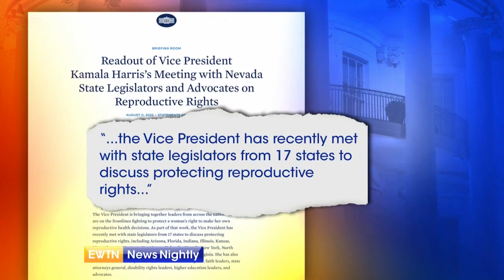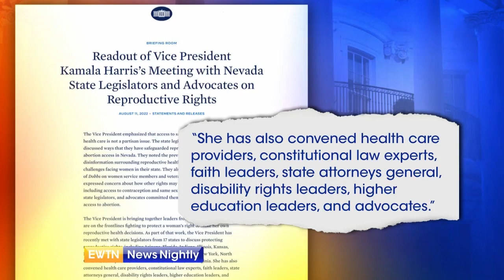Biden Administration Travels to States Holding Roundtables on Abortion Access | EWTN News Nightly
Pro-Life groups working to make abortion unthinkable are urging supporters to be as vocal and active as possible at the state level in the Post-Roe era. This as the Biden administration travels state to state holding roundtables on promoting abortion access. Vice President Kamala Harris has been leading those roundtable discussions. Today, we spoke with March for Life’s Jeanne Mancini who’s fighting for the unborn and looking ahead to January 20, 2023. She said, "Their stance is totally out of touch with mainstream America, it's abortion on demand, until birth paid for by your tax dollars." White House Correspondent Owen Jensen reports.